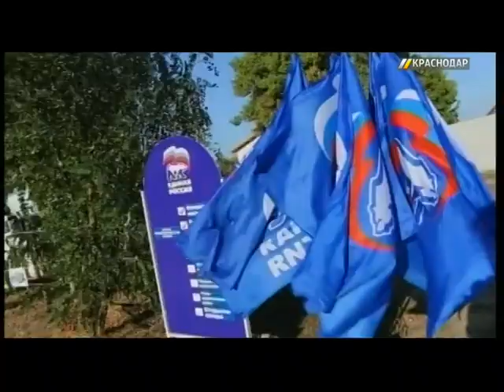Единороссы Краснодара провели субботник на улице Береговой